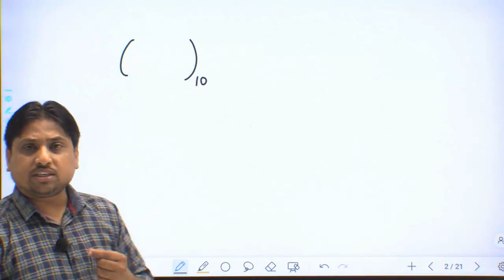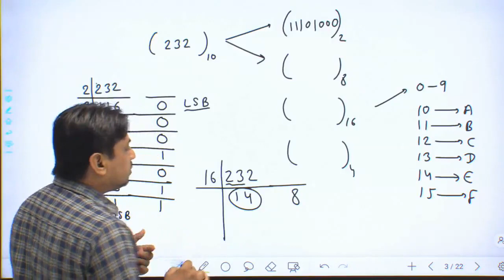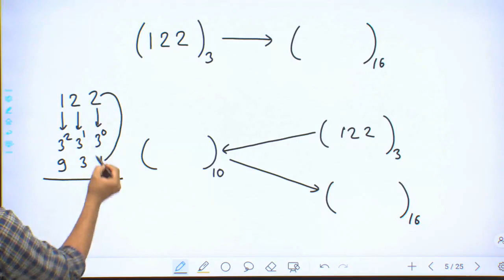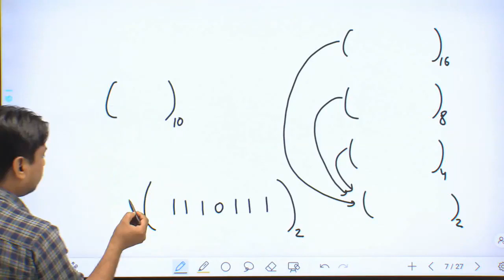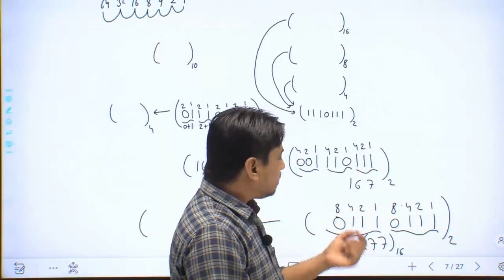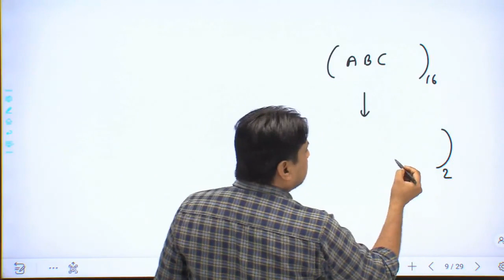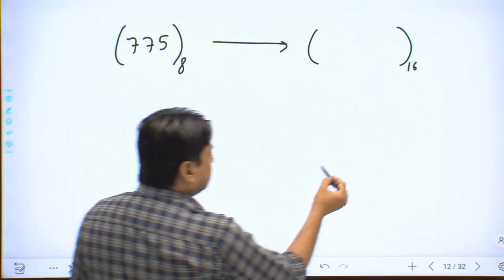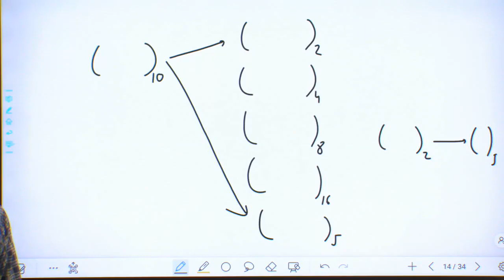DIGITAL NUMBER SYSTEM LECTURE -2 || (कंप्यूटरशिक्षकभर्ती ) ||BY- ER. ARVIND SHARMA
SIMPLE & COMPOUND INTEREST ( सरल ब्याज और चक्रवृद्धि ब्याज )

❖ SSC, Banking, Railway, Ras, Rpsc and other Government Exams Covered
❖NO FEAR MY DEAR    गणित का डर समाप्त With Arvind Sir.

informaticsassistant राजस्थान सूचना सहायक भर्ती2023